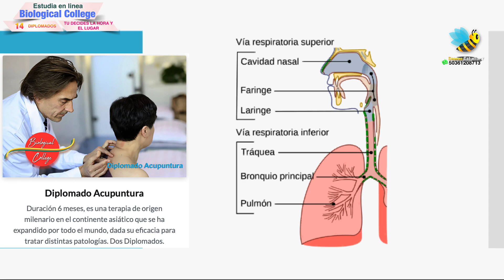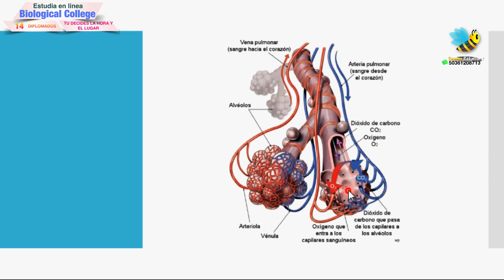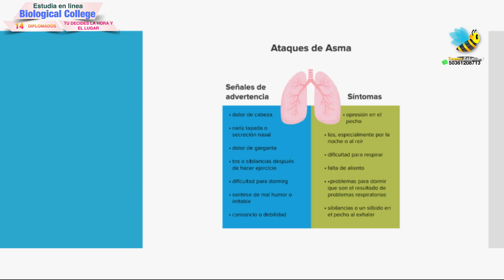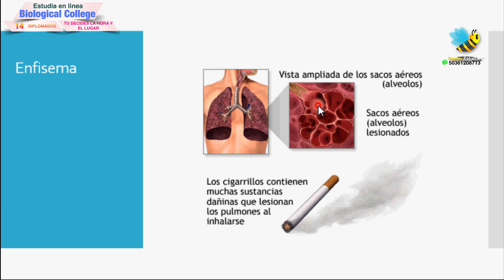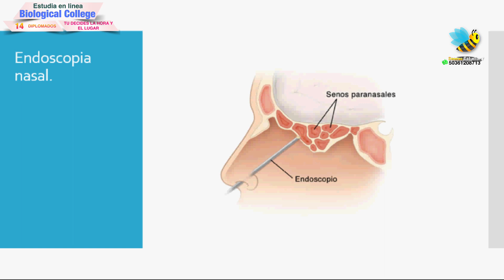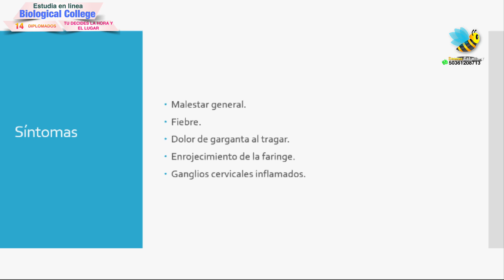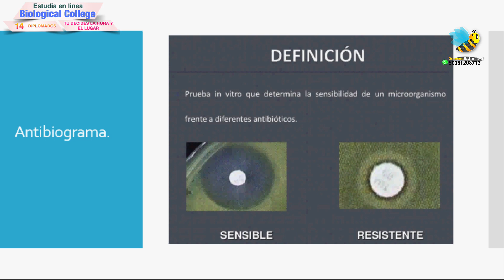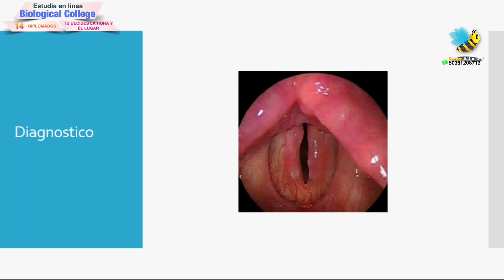57) Tema: Enfermedades Respiratorias. Diplomado de Anatomia Humana.